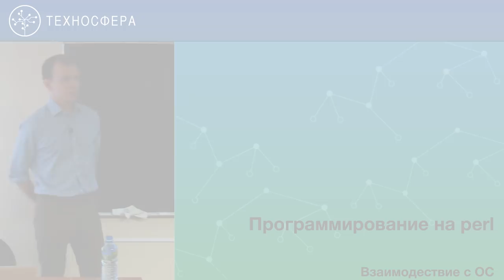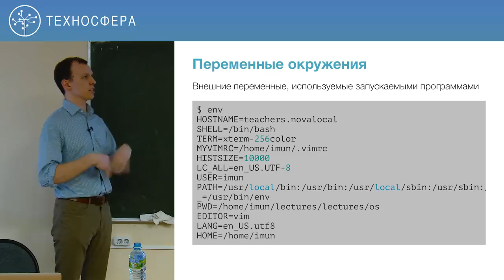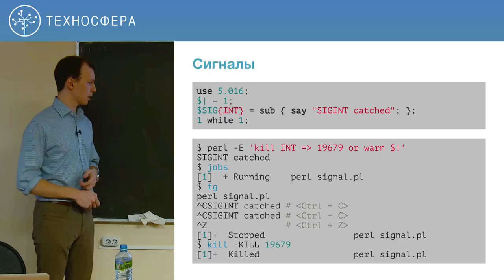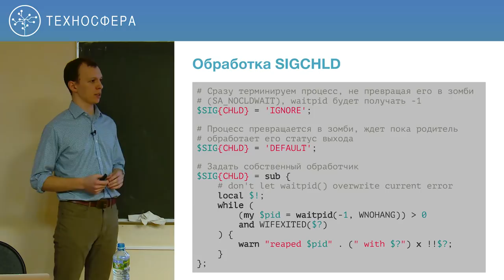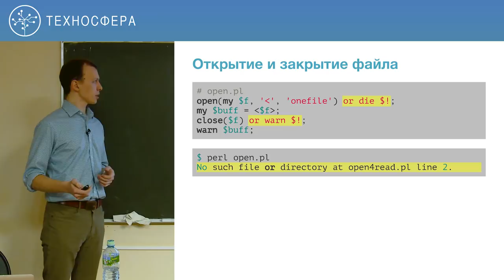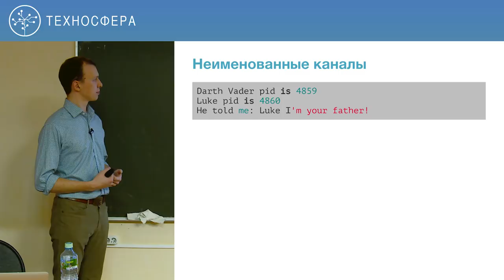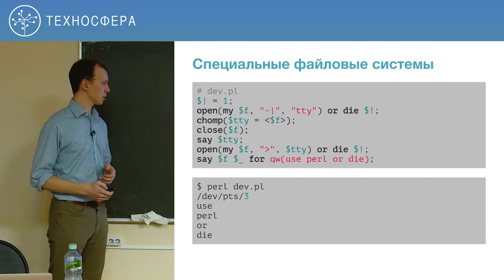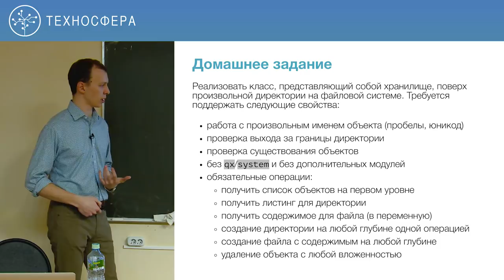5. Системное программирование на Perl. Взаимодействие с ОС | Технострим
Цель курса — Получить навыки работы в Unix-like ОС и практику системного программирования, а также сделать собственный сервис с нуля.

Получаемые навыки:
- Понимание устройства и принципов работы Unix-like систем
- Опыт системного программирования под Linux на Perl
- Tips&tricks в работе с распространёнными инструментами профессиональных программистов, таких как консоль, редактор, система контроля версий и многое другое
- Создание собственного высокопроизводительного асинхронного сервиса с нуля